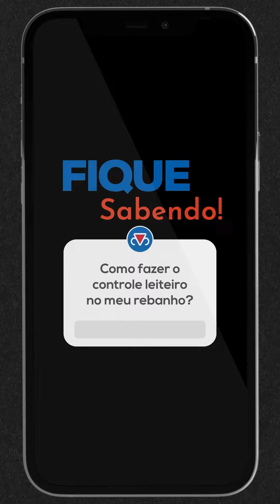Fique Sabendo: controle leiteiro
👉 Você sabe como fazer o controle leiteiro do seu rebanho? Confira o recado da Gerente do PMGZ Leite Max, Mariana Alencar, e conheça mais sobre este serviço disponibilizado pela ABCZ.

Veja como é simples:
1️⃣Salve o número (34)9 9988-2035 em seus contatos;
2️⃣Envie uma mensagem com seu nome e município onde mora;
3️⃣Prontinho! Agora você já irá receber conteúdos exclusivos!